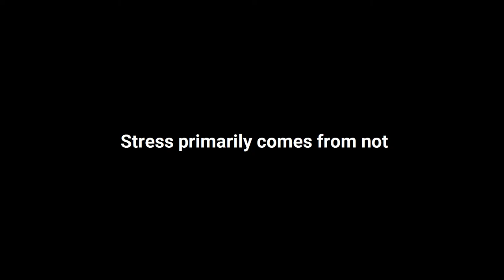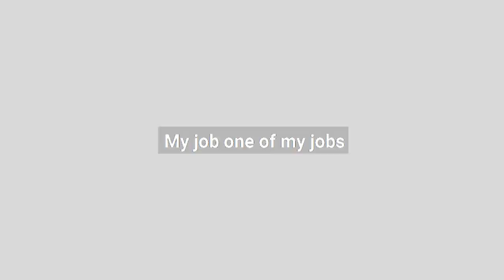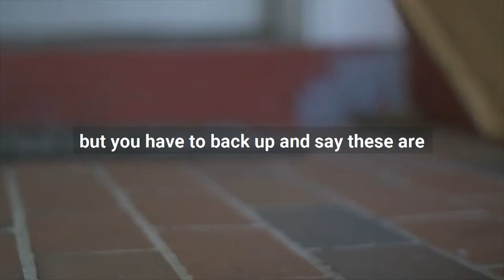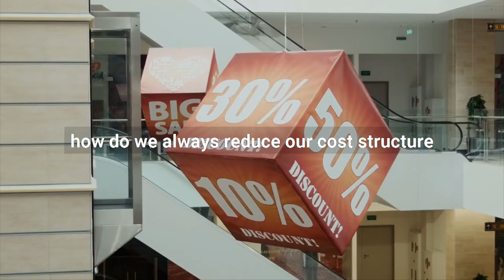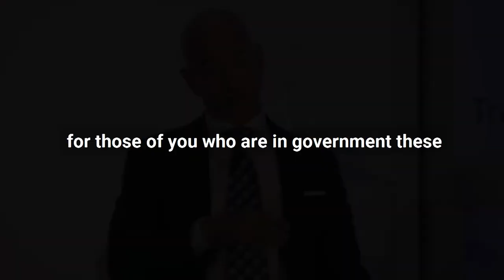Jeff Bezos - Incredible Speech By The Richest Man In The World (Speechless)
Incredible Speech By The Richest Man In The World

In this videos Jeff Bezos Amazon founder and CEO delivers and Incredible Speech. This speech left millions of people speechless and opened there eyes in a whole new way. Take the time and listen to this Incredible Speech By The Richest Man In The World. If this doesn't motivate you nothing will!